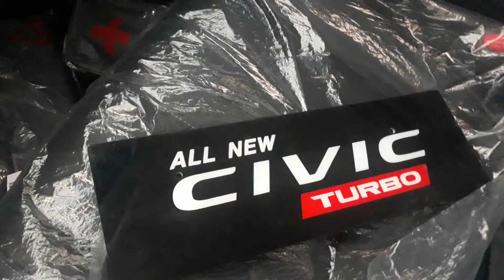HONDA CIVIC TURBO 2019